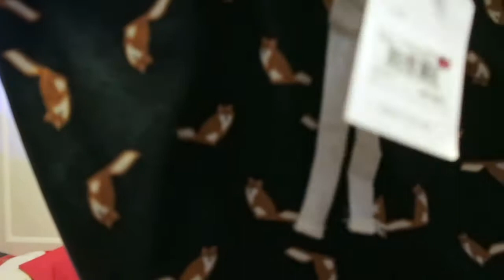Next Sale Haul Boxing Day 2016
Next Clothing Haul on Boxing Day 2016 - Children clothing and woman clothing.